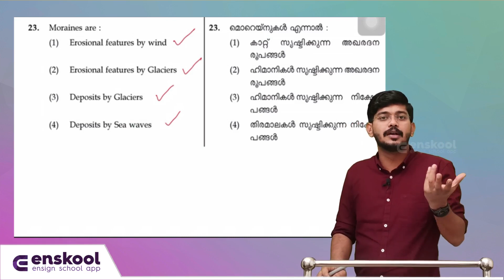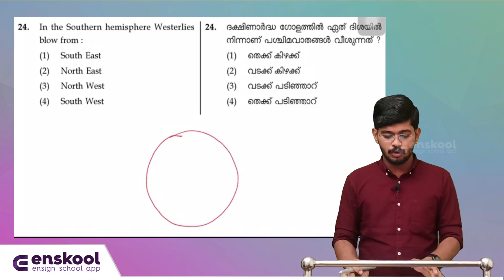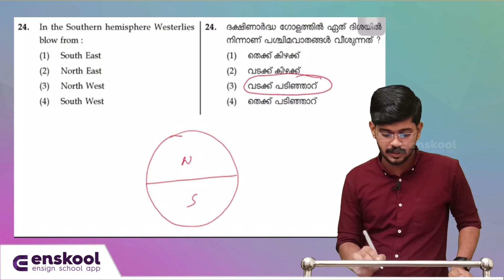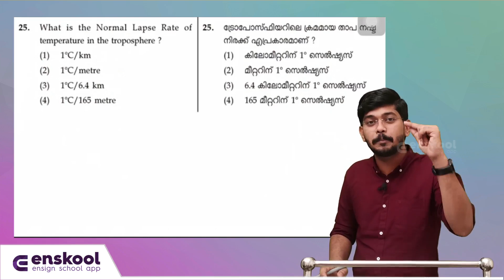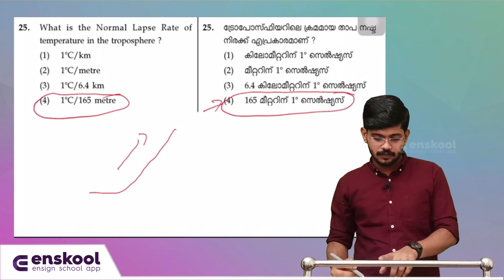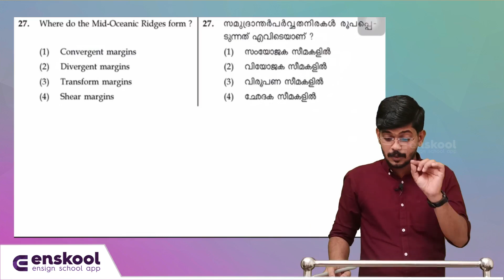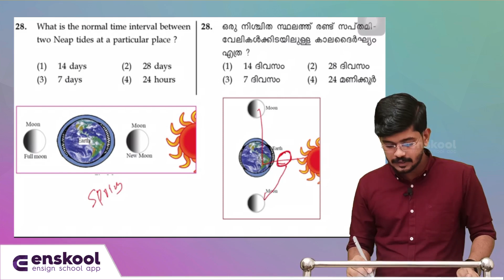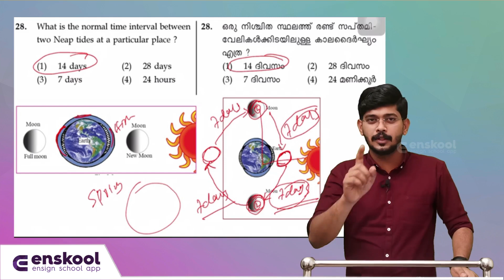NTSE Previous year question paper discussion